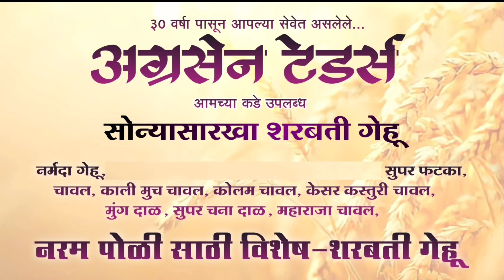वरुड बुलेटिन-तालुक्यातील रोजच्या10 महत्वपूर्ण बातम्यांचा वेगवान आढावा-पहा वरुड बुलेटिन-7/7/21-बुधवार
avinash-bansod
amravati-today